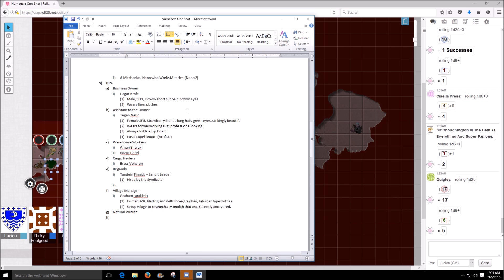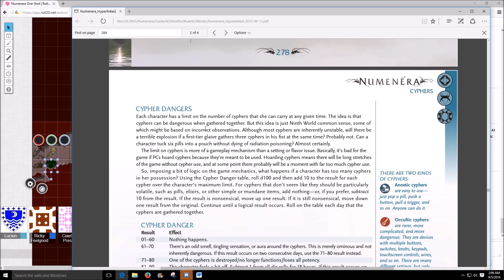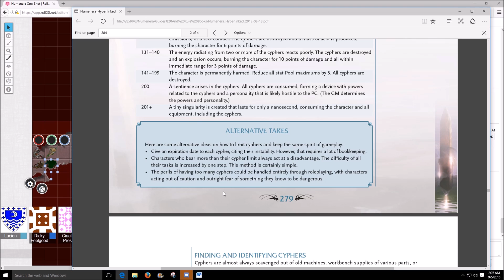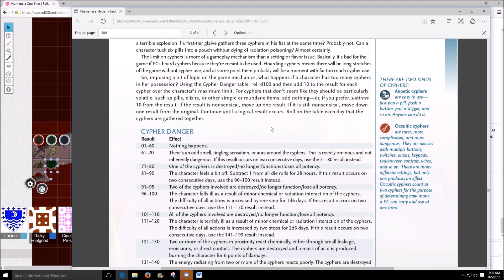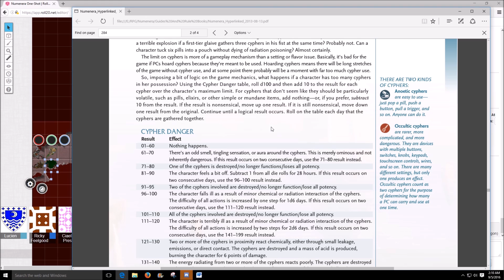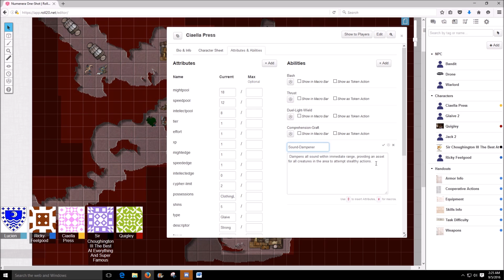Numenera One Shot - Roll20 - Part 06 - To the hideout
Time to head to the Bandit hideout.

Brand new to using Roll20, has been a great learning experience so far.

GM: Sir Lucien

Players:
StephanLome
MCKerrnel
Choughington III
PB Plays Inside